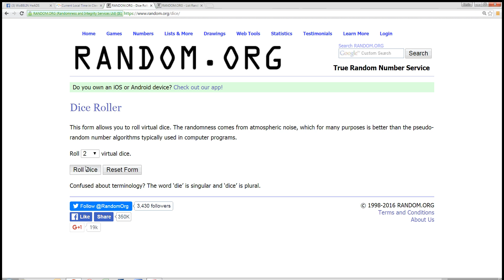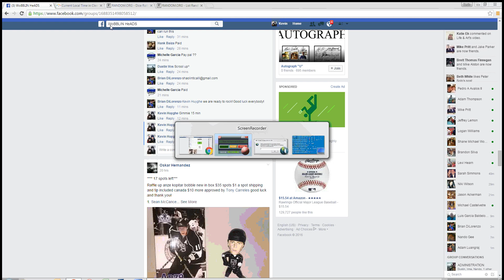Deelow Kings guys 2 17